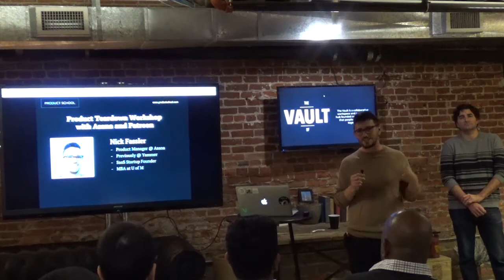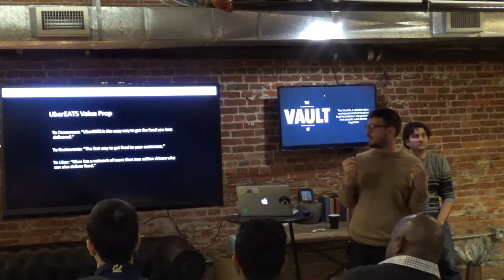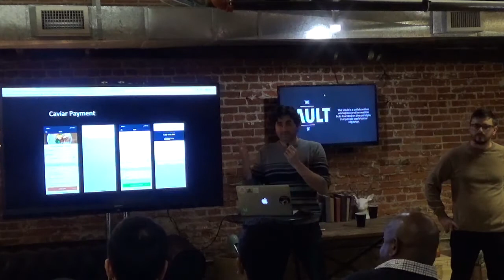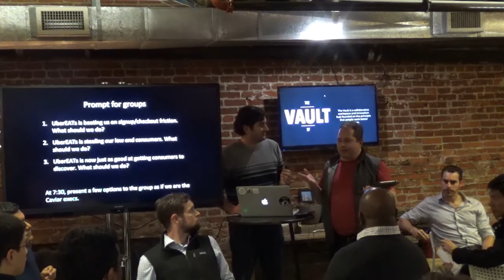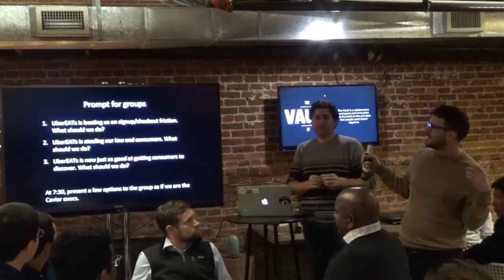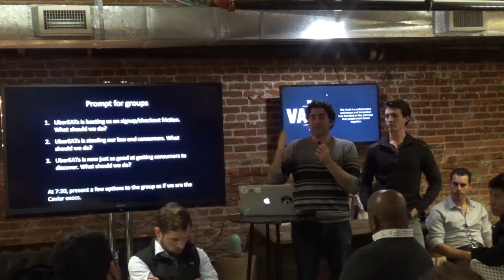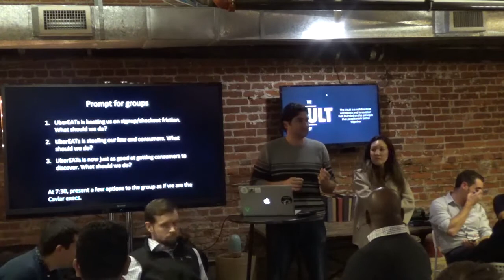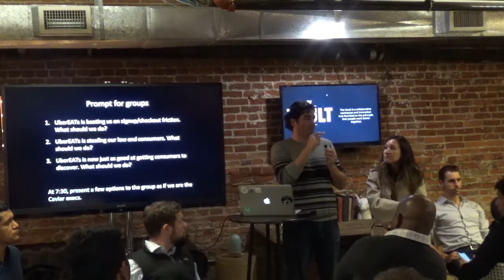How to Tear Down a Product by Patreon & Asana's Product Managers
Product Management Event in San Francisco about How to Tear Down a Product.

How do you get good at product management? Practice of course. Marathoners don't just show up and run the race; they practice - distance, stamina, sprints, even core muscles. Product Managers at Asana and Patreon demonstrated through product tear down and hone our product senses.

Goal - Product teardown along key dimensions, such as:
• Default experience
• New user experience
• Sharing/virality
• Monetization

Nick Fassler is a Product Manager at Asana, where he works on mobile and growth. Prior to Asana, he worked as a PM at Yammer, was a failed SaaS startup founder, and spent 9 years in online marketing for fast-growing startups and mature nonprofits. He has an MBA/MS.

Neil McCarthy is a Senior Product Manager at Patreon, a membership platform that helps artists and creators get paid. He's currently working on helping Patreon's creators design and deliver rewards to their patrons. He loves following the world of tech products by tearing down new stuff that other product teams are releasing. In his spare time, he enjoys parenting and woodworking.

Chapter 1 0:58 Talk Agenda
Chapter 2 1:30 Why Product Teardowns?
Chapter 3 4:38 Caviar Value Prop
Chapter 4 5:45 UberEATS Value Prop
Chapter 5 7:00 Product Exercise
Chapter 6 10:25 Caviar Onboarding vs. UberEATS Onboarding
Chapter 7 13:19 Group Exercise Break Down

ABOUT US:
We host product management, data and coding events every week in Silicon Valley, San Francisco, Los Angeles, Santa Monica, Orange County and New York.

If you want to become a product manager in 8 weeks, see our upcoming courses